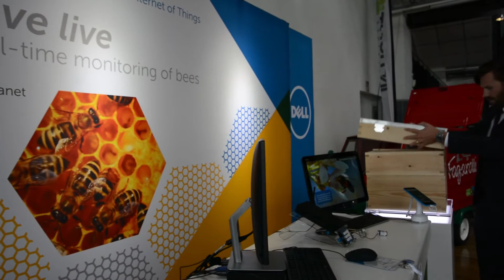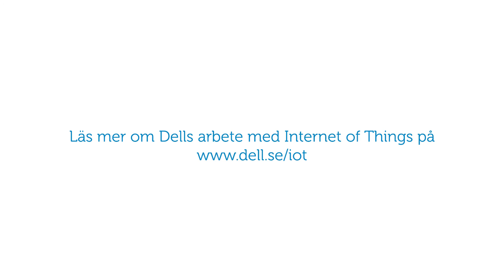Internet of Things i praktiken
Daniel och Rickard från Dell OEM berättar om Dells nya IoT-labb på Irland som är startat för att hjälpa kunder att bygga, testa och utvärdera fungerande IoT-lösningar. De berättar även om Internet of Bees, ett projekt som drivs av Dell OEM för att hjälpa forskare att få en bättre inblick i bins liv.